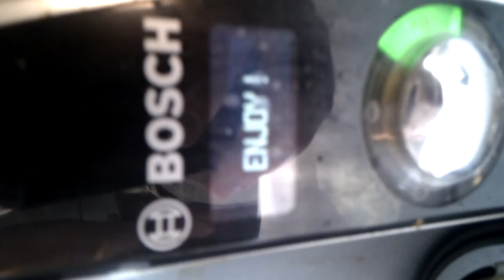Morning Coffee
Tassimo tastic. Sometimes I think I miss the vending machine at my old office job, then I make myself a Cafe Crema and pootle down the garden to my laptop in the summerhouse.